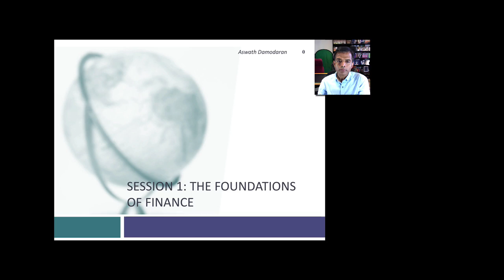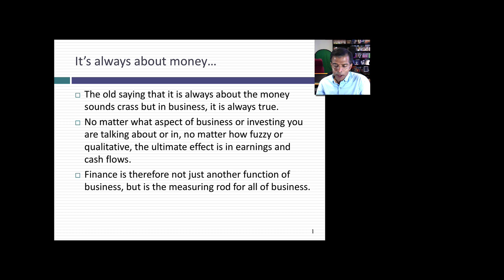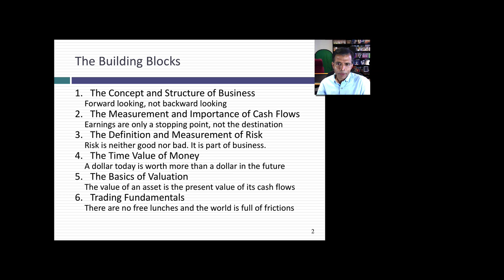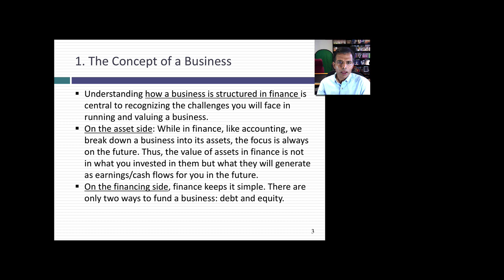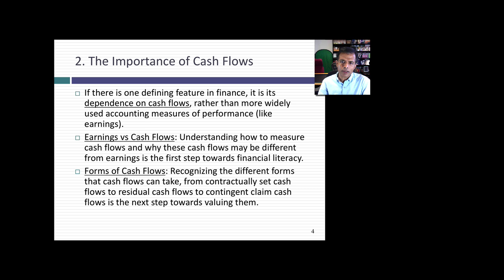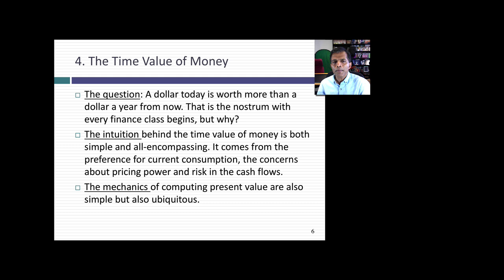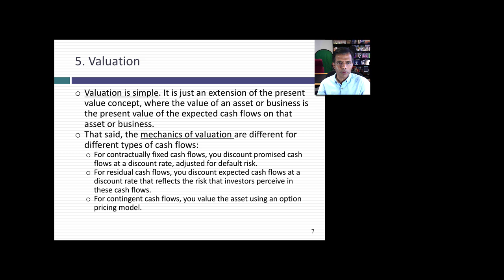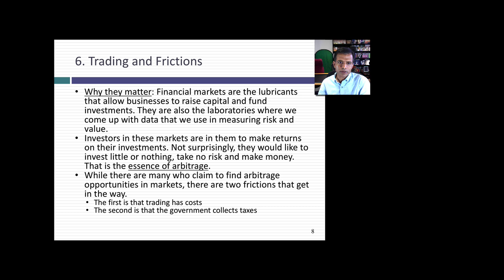Session 1: First Steps in Finance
In this session, I start by describing the basic foundations of modern finance, from its trust in cash flows to how we measure and incorporate risk in value.